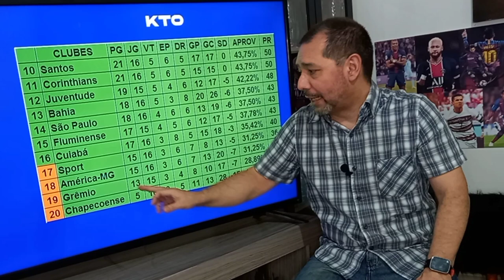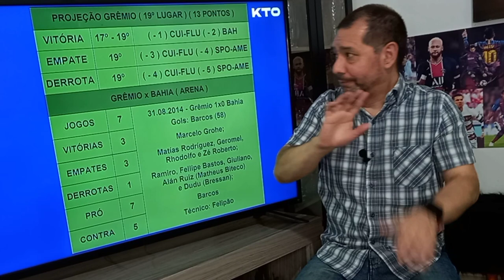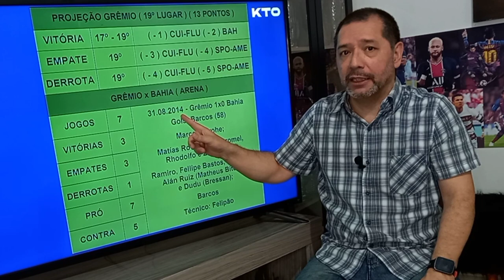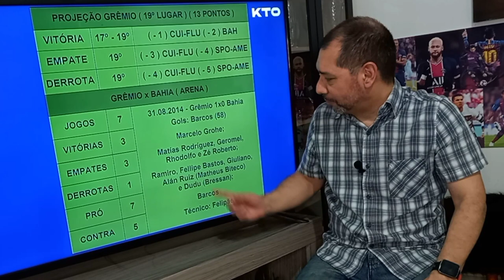Grêmio pode ficar a um ponto do primeiro clube fora da zona de rebaixamento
O Grêmio recebe o Bahia, neste sábado, pela 17ª rodada do Campeonato Brasileiro. Em caso de vitória e dando tudo certo no final semana, o tricolor gaúcho pode ficar apenas um ponto atrás do 16º colocado.